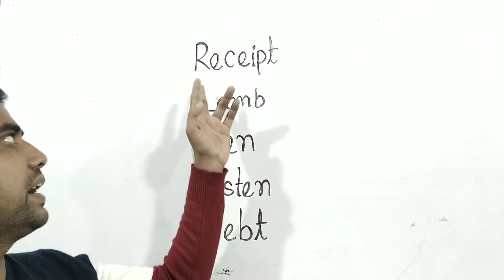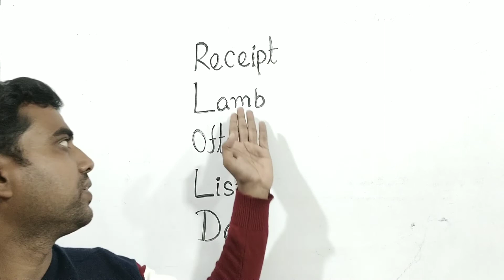পাঁচটি শব্দ যেগুলো আমরা ভুল উচ্চারণ করি | Five Words We Pronounce Wrongly | Pronunciation Problem